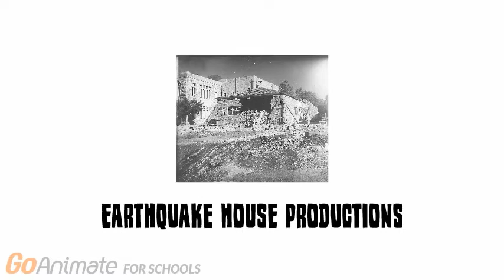2CF/Gary Sanchez Productions/Frederator/EHP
Taken from The Brian and Steve Movie: The Stick of The Truth (2017).